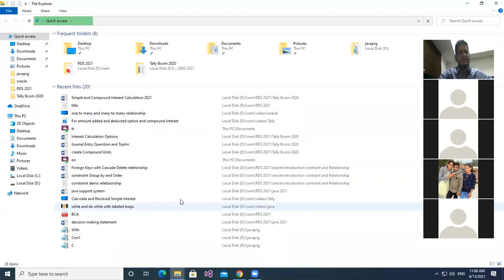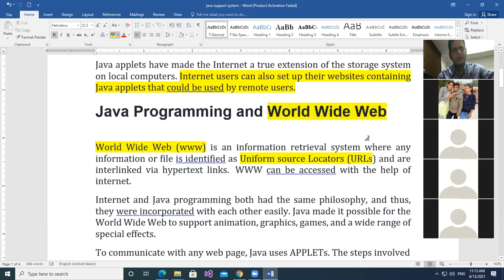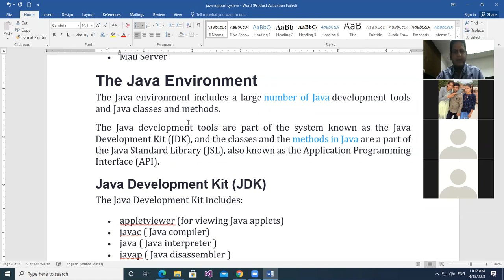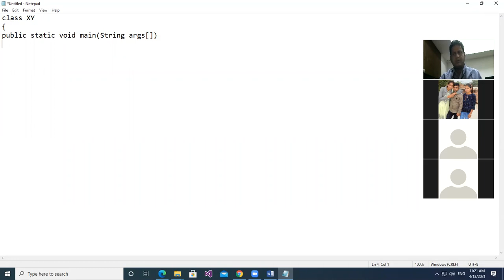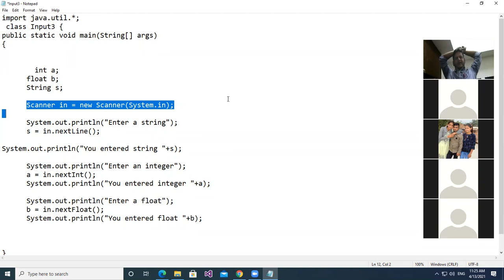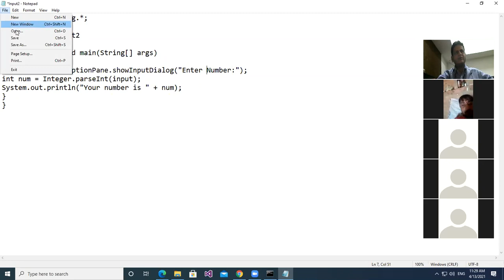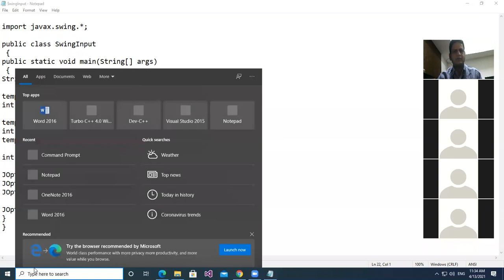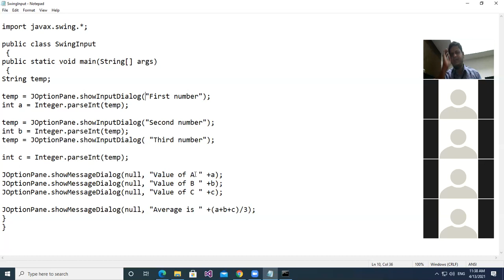java support system and swing